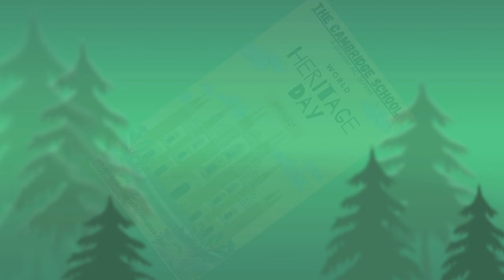World Heritage Day Special Assembly